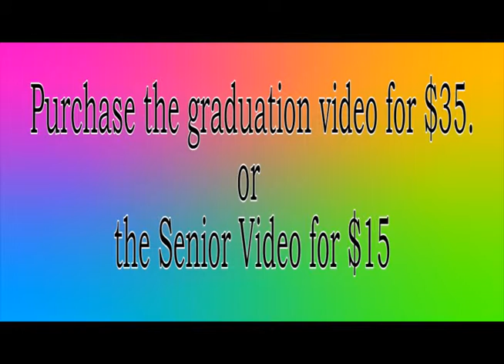Promo 'Senior Video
My very last promo, aired on the last day of my senior year. Karmveer and I punctuate our "jump cut promo" legacy with a huge cliffhanger.